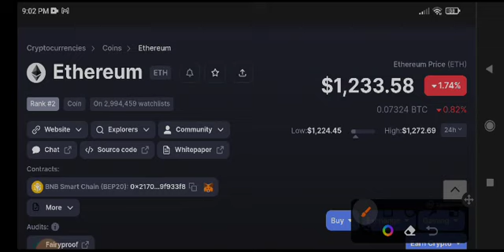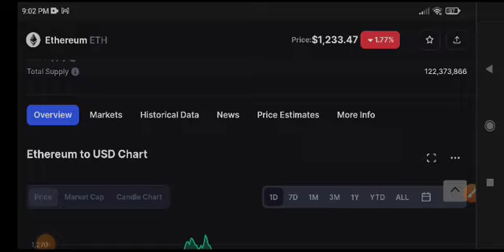Ethereum Price Prediction Today! Eth News Today